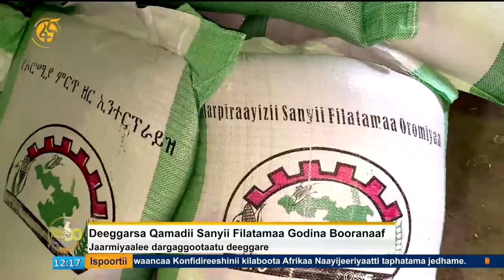Deeggarsa Qamadii Sanyii Filatamaa Godina Booranaaf